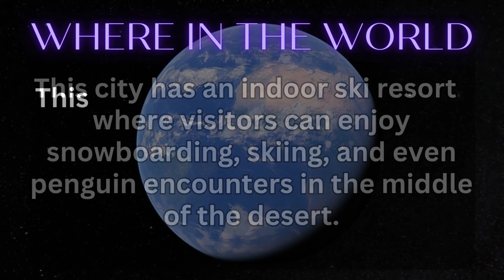Where In The World - City #8: Discover the Clues and Guess the City - Fun Video to Watch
FREE #1 AudioBooks & Podcasts for Your Travels PLUS Cheap Flights The joy of traveling worldwide is an unparalleled experience that opens our minds, enriches our souls, and broadens our perspectives. Stepping out of our familiar surroundings and immersing ourselves in diverse cultures, breathtaking landscapes, and captivating histories fills us with a sense of wonder and awe. It allows us to break free from routines and embrace new adventures, making lifelong memories along the way.

From savoring delicious cuisines to connecting with people from different walks of life, every journey brings a tapestry of unique moments and transformative encounters. Traveling worldwide unveils the beauty of our planet, reminding us of its vastness and the incredible diversity it offers. It ignites a sense of curiosity, encourages personal growth, and fosters a deep appreciation for the interconnectedness of humanity. Ultimately, the joy of traveling worldwide lies in the discovery of both the outer world and our inner selves, leaving us with a lasting sense of fulfillment and an insatiable desire to explore further.